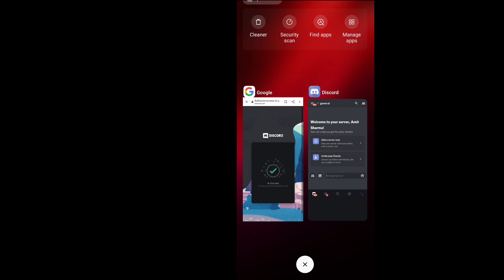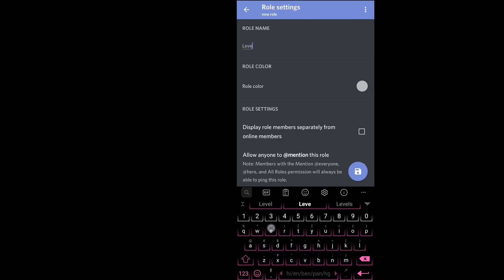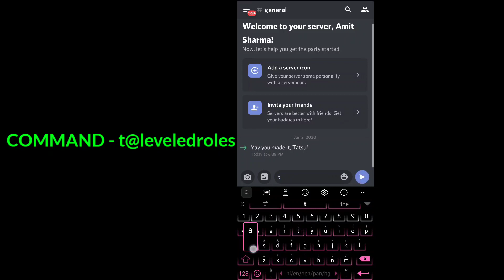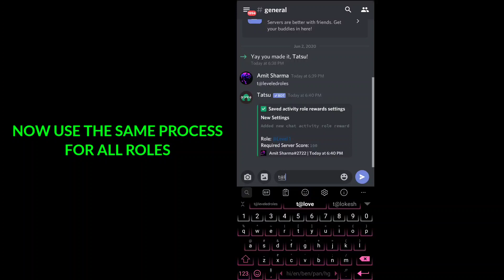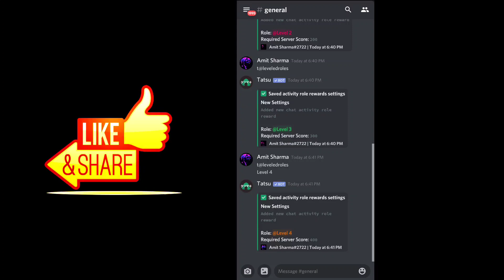How to create level roles on discord | Tatsumaki bot level roles (2020)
Hey guy's, Today I will show you how to set up level roles on discord with tatsumaki Bot.

BOT LINKS-
Invite Tatsumaki Bot:

My Discord Server:
My Discord Tag:
Amit Sharma#2722